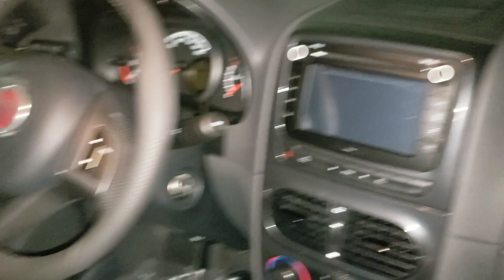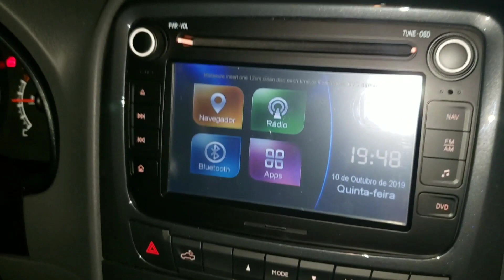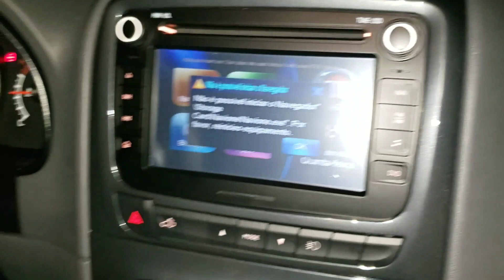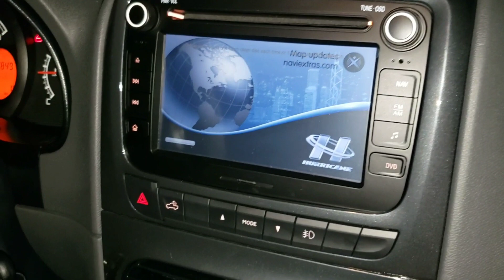Fiat Strada Freedom 2020 0Km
Ligando a central multimídia pela primeira vez, resolvendo o erro do navegador.